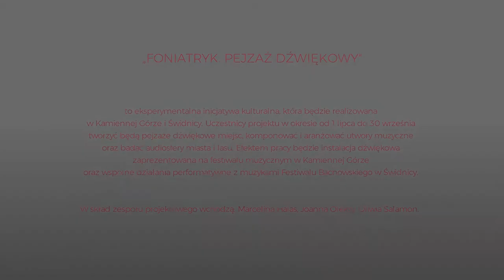BMK 2017 - "Foniatryk. Pejzaż dźwiękowy" - zapowiedź projektu z Kamiennej Góry i Świdnicy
„FONIATRYK. Pejzaż dźwiękowy” to eksperymentalna inicjatywa kulturalna, która będzie realizowana w Kamiennej Górze i Świdnicy. Uczestnicy projektu w okresie od 1 lipca do 30 września tworzyć będą pejzaże dźwiękowe miejsc, komponować i aranżować utwory muzyczne oraz badać audiosfery miasta i lasu. Efektem pracy będzie instalacja dźwiękowa zaprezentowana na festiwalu muzycznym w Kamiennej Górze oraz wspólne działania performatywne z muzykami Festiwalu Bachowskiego w Świdnicy. W skład zespołu projektowego wchodzą: Marcelina Halaś, Joanna Oleksy, Oliwia Salamon.